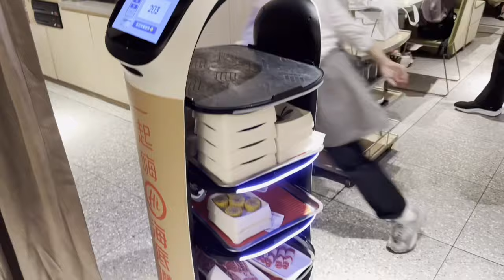寶哥生日聚會 海底撈 超哥/妞爸/菊地健 海底撈 勞力士開箱！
2023/09/22 今天我們一群朋友一起跟寶哥聚在一起慶祝生日